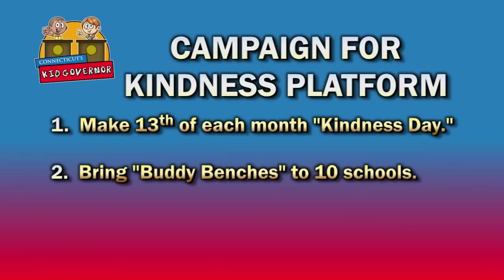Connecticut's Kid Governor® 2015 Election Results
Connecticut's Kid Governor - A statewide pilot program created by Connecticut's Old State House